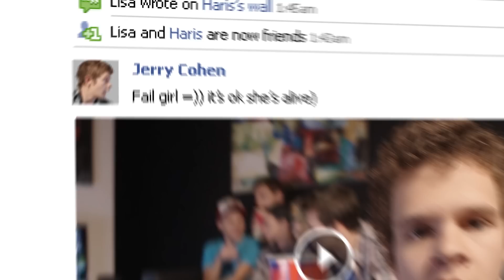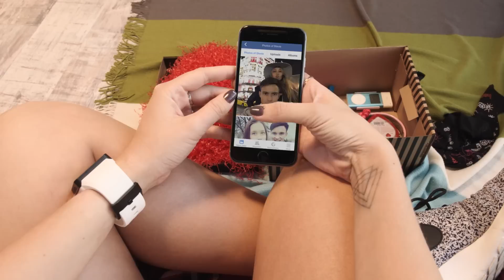Recently a while ago. Cut the Rope turns 5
The story of Lisa, who was looking through the box with her old stuff and found her first iPhone. It was her birthday gift 5 years ago. But it seems to have been in another life.